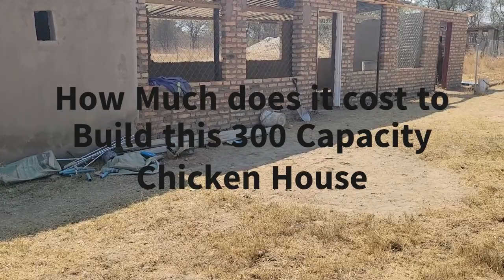How Much does it cost to Build this 300 Capacity Chicken House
This is a guideline on how much one needs to build a 300 capacity broiler chicken housing in Zimbabwe. The cost of materials will vary due to location and where once will sauce them.
We look at some of the basic cost of building materials and the impact of them to making a structure like this.